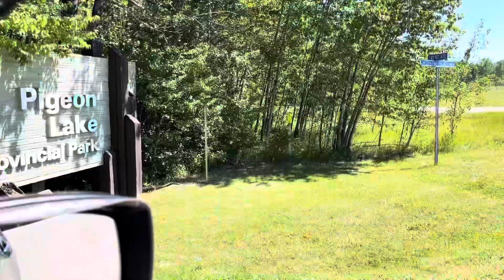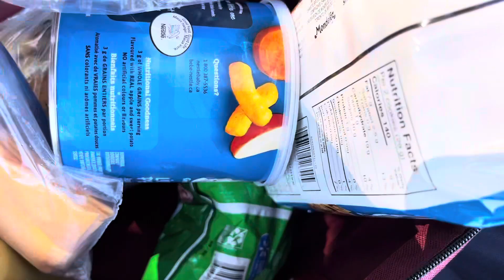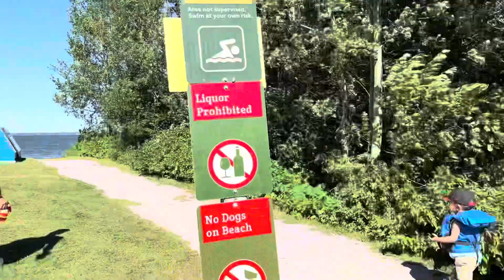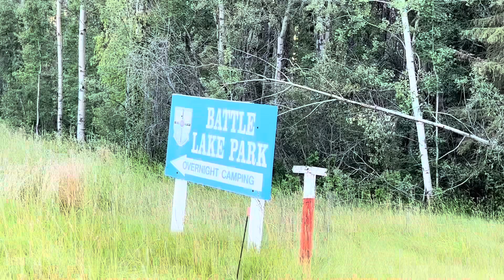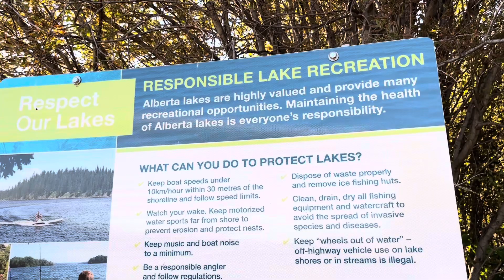Pigeon Lake and Battle Lake | Alberta | Near Edmonton | Fishing | Catch & Release | Provincial Park